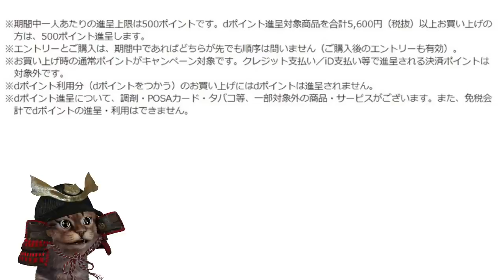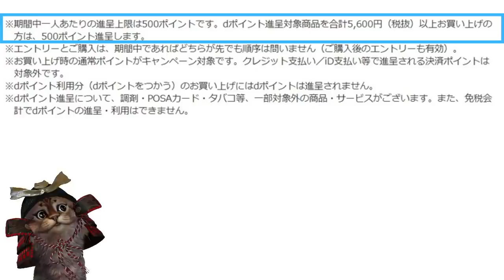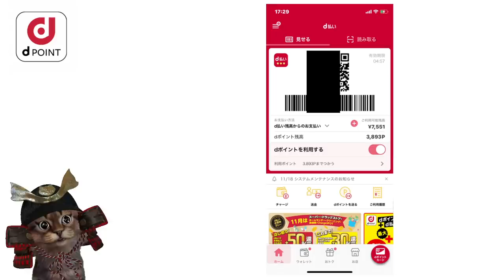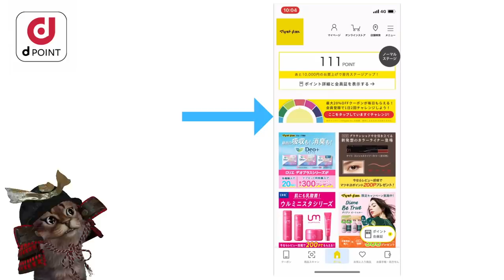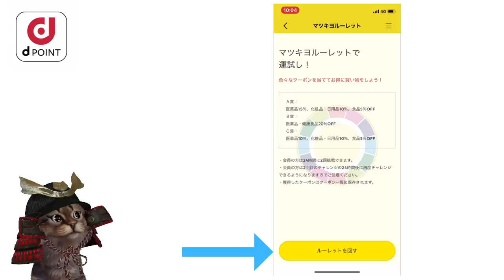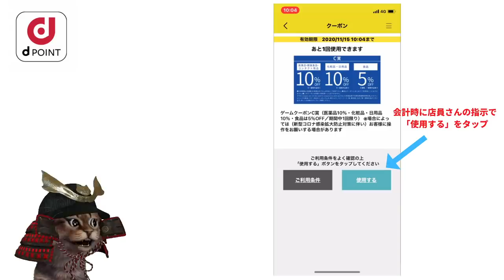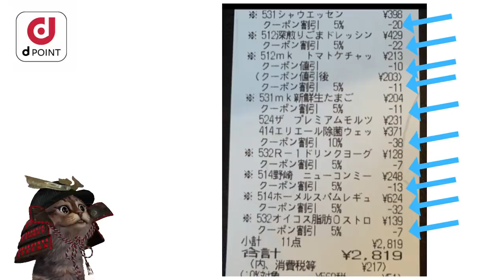マツキヨで先着1億ポイントdポイント10倍！d払いお買い物ラリーと組み合わせでコンボ可能に！お得なマツキヨアプリの使い方も解説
【PR】 dポイント×マツキヨ10倍

～動画もくじ～
00:00   オープニング
00:23   dポイント×マツキヨ10倍解説
04:53   マツキヨアプリについて
08:49   おわりに

使用機材
マイク：Rode NT1A
キャプチャーボード：I-O DATA GV-USB3
オーディオインターフェース：YAMAHA AG03